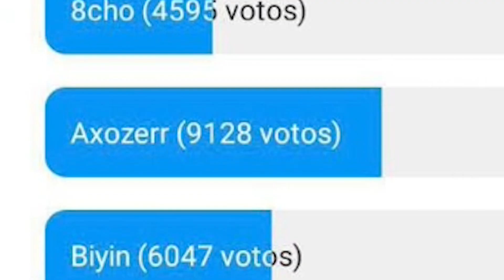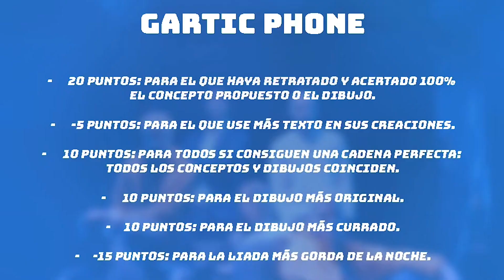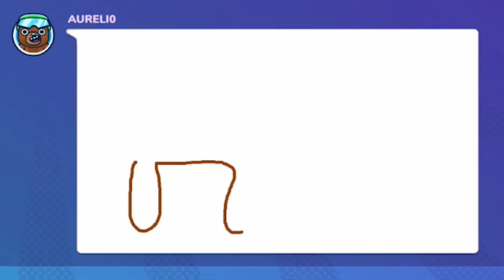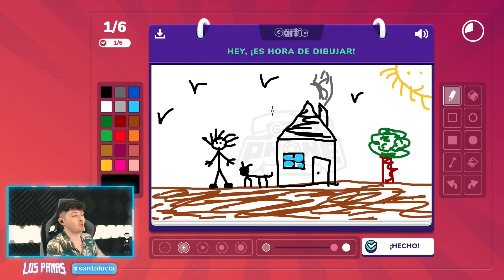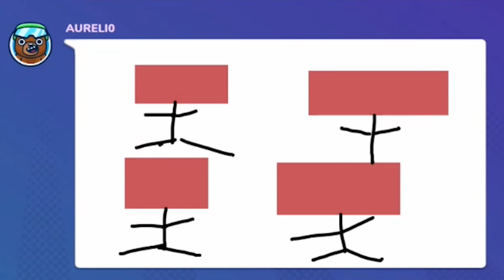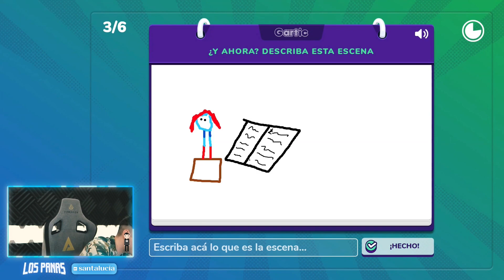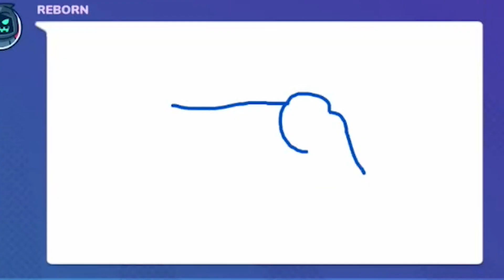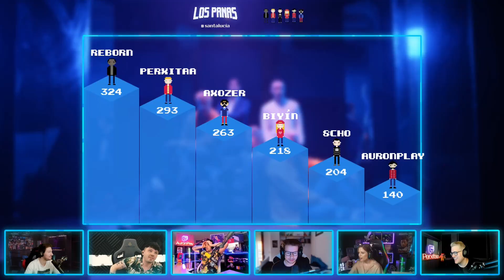LOS PANAS By Santalucia #5 ME TOCA HACER LA PRESENTACION........